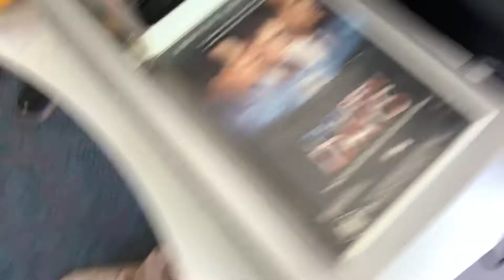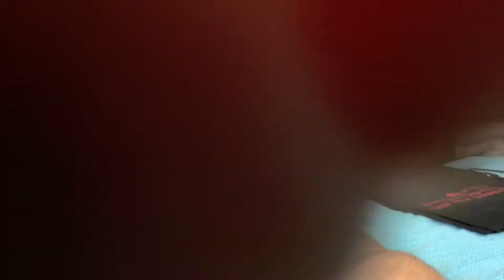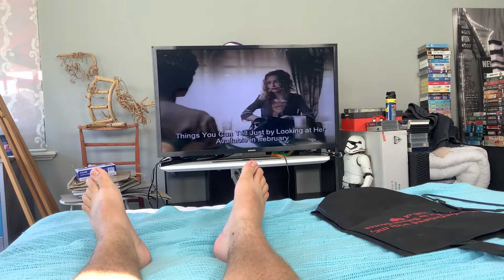Opening to Thirteen Days 2001 VHS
This is the opening to Thirteen Days 2001 VHS. Here it is.

The order is:

1. Warning Scroll.
2. Roadshow Entertainment Logo (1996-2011).
3. ‘Have You Got What You Paid For’ Piracy Message.
4. ‘Coming Soon’ Bumper.
5. Roadshow Entertainment DVD Promo.
6. ‘The following trailer is rated PG’ Screen.
7. Driven Trailer.
8. ‘The following trailer is rated M15+’ Screen.
9. Sugar & Spice Trailer.
10. ‘The following trailer is rated PG’ Screen.
11. Down to Earth Trailer.
12. ‘The following trailer is rated M15+’ Screen.
13. The Yards Trailer.
14. Disappearing Acts Trailer.
15. Thing You Can Tell Just by Looking at Her Trailer.
16. The Invisible Circus Trailer.
17. ‘Press Play For Action’ Promo (Alternate Version, I was quite surprised this movie uses this one instead of the usual one it was promoted with).
18. Sea World Ad.
19. ‘More Previews to Follow’ Bumper.
20. Classification Board.
21. Beacon Pictures Logo (About 15 seconds of black screen proceeds this as this movie removes the New Line Cinema logo).
22. Start of the movie.